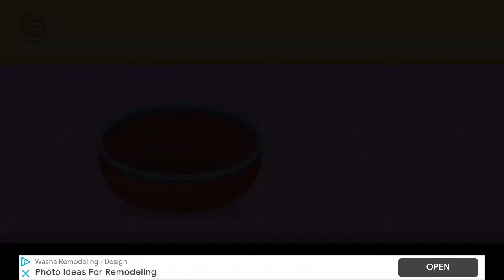My Dream Cafe: How To Make Different Kinds Of Cafe Foods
Let's learn to make different types of delicious cafe foods by playing this My Dream Cafe Game.

Games made by Crazyplex

Uploaded on April 16, 2021